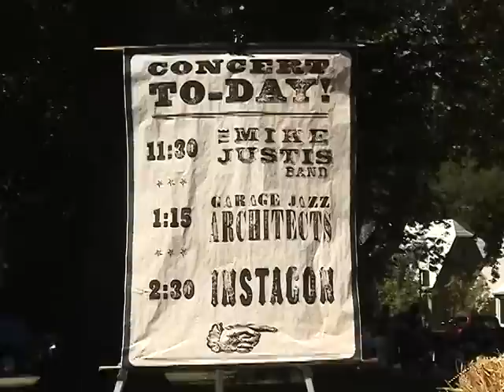Garage Jazz Architects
Captured live at Curtis Fest, Sept 11, 2010
Curtis Park, Sacramento, California
4:25 minutes